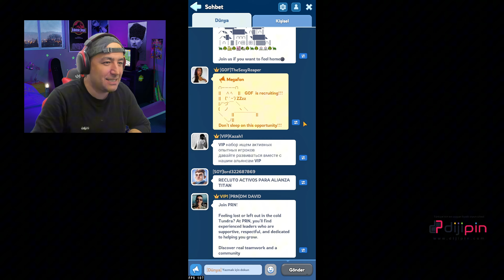ChatGPT WHITEOUT SURVIVAL OYNATMAK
Whiteout Survival Türkçe oyunumuzda ChatGPT oyunu oynatmaya çalışıyorum. Bakalım ne kadar başarılı olacak.